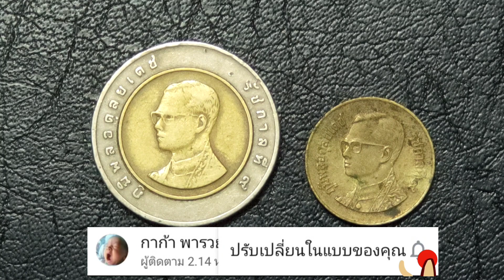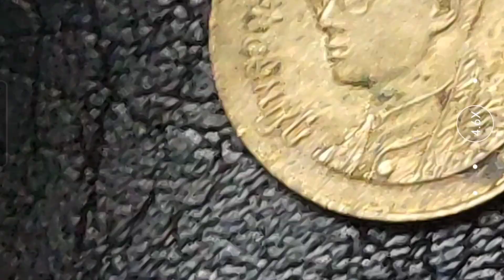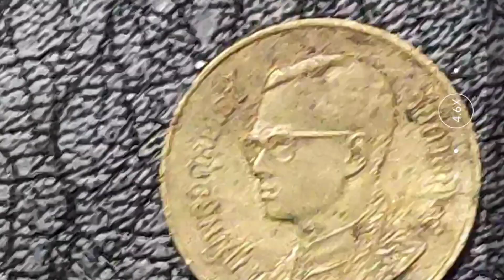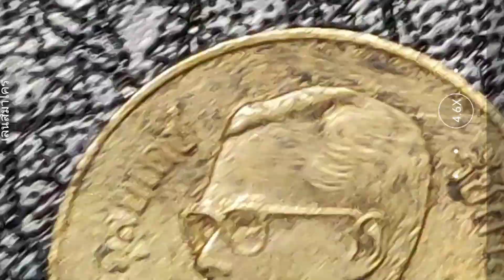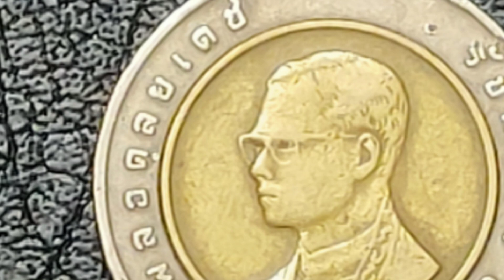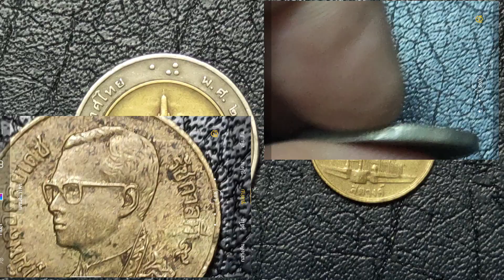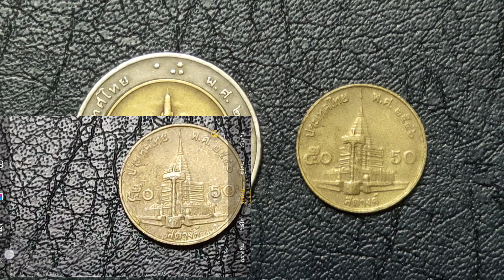50 สตางค์ & 10 บาท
50 สตางค์ & 10 บาท เป็นเหรียญที่มีราคาสูง ทุกคนต้องมองหา ไม่ว่าจะเป็นเหรียญราคา 50 สตางค์และเหรียญราคา 10 บาท ทุเรียนนั้นมีราคาของเขาเองอยู่แล้ว